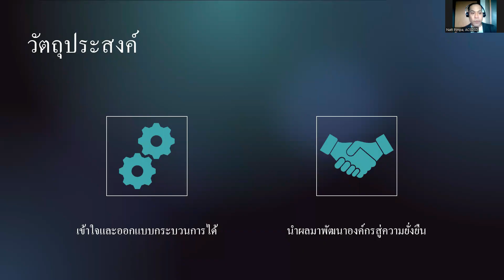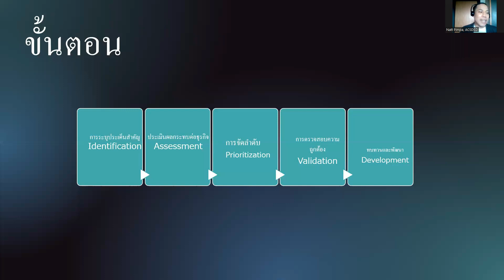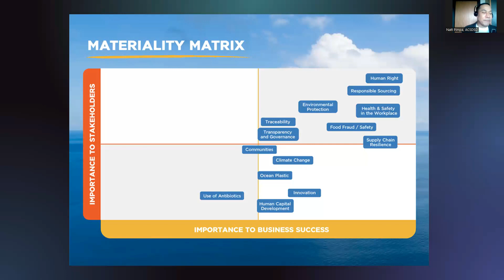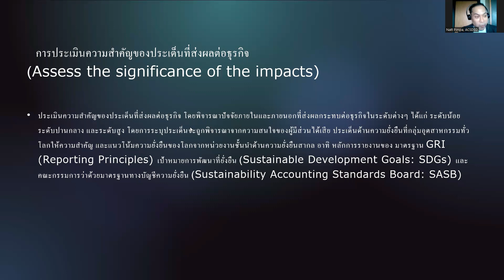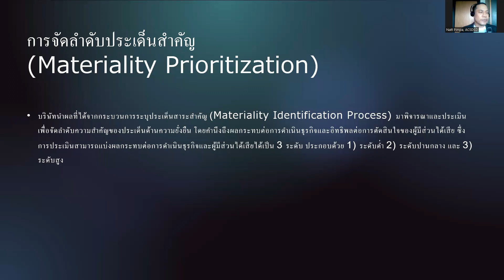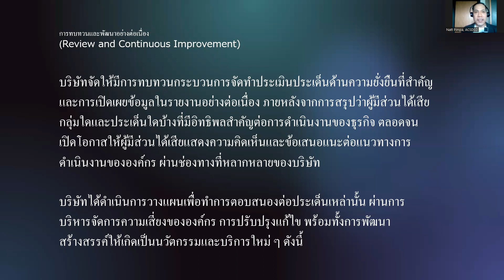materiality process for ESG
by Art Pimpa CMMU